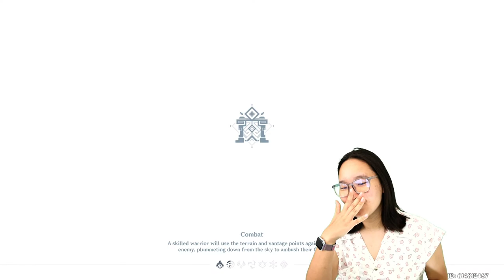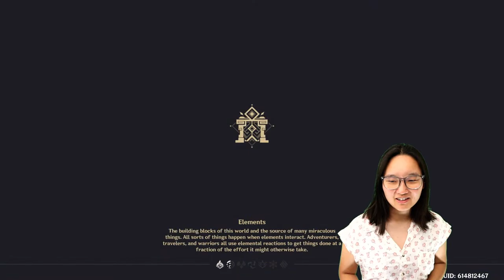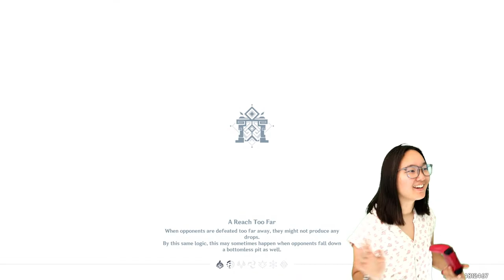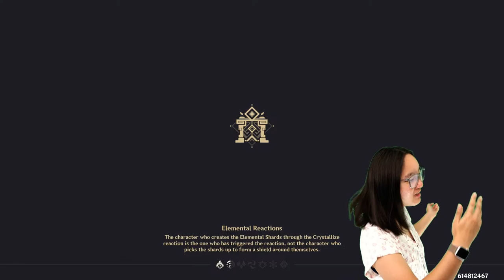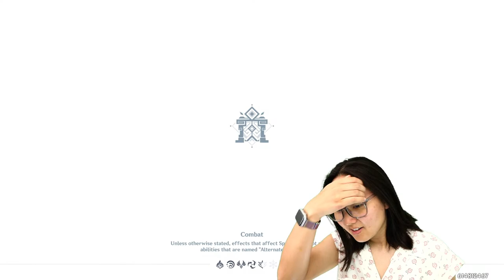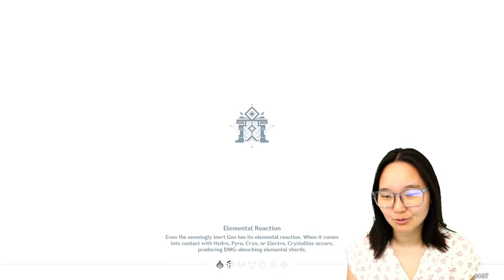I picked the WRONG day to be a Yanfei main